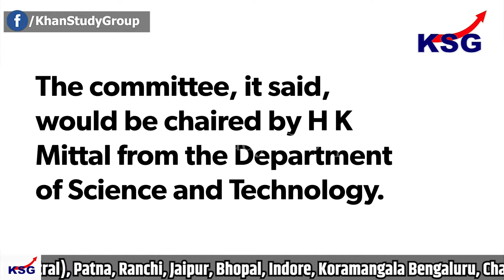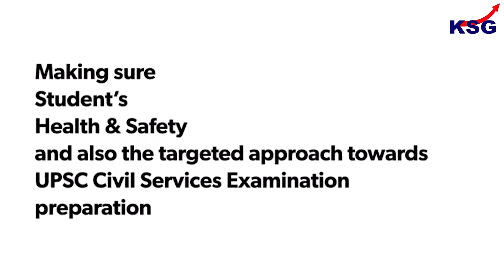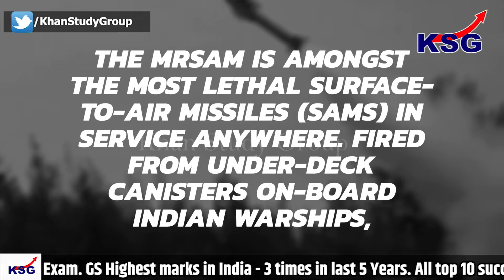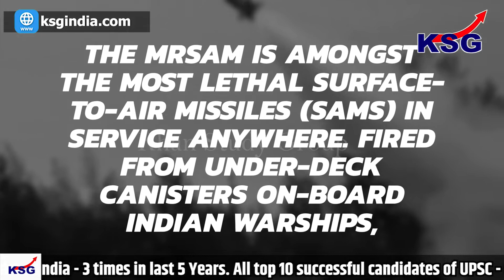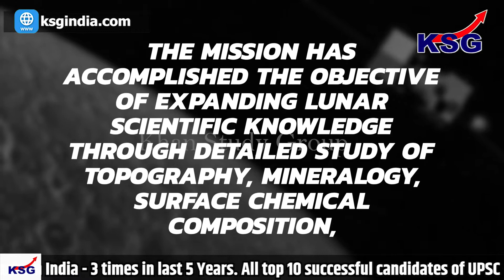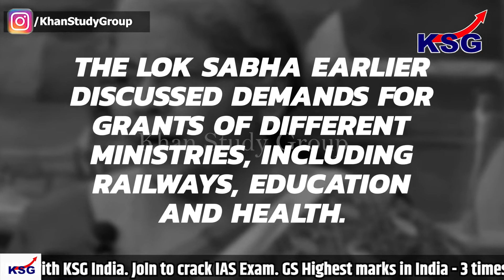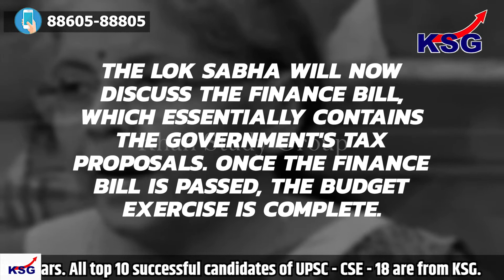Current Affairs Today | KSG News For Aspirants 19 March 2021 | UPSC Syllabus 2021 | IAS Coaching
1. Experts committee formed for SISFS
GS Paper - 3 Agriculture

2. First tri-service missile gets underway
GS Paper - 3 Defence Technology

3. Chandrayaan-2 orbiter likely to last for 7 years
GS Paper - 3 Space Technology

4. Appropriation Bill passed
GS Paper - 3 Economy

Watch / Read / Download the Notes of Important Current Affairs Topic,

ias coaching
general studies preparation for competitive exams
csat preparation for upsc
csat
polity
science and technology for upsc
ethics upsc
ethics lecture for ias
ethics upsc
govt schemes
govt schemes 2020
govt schemes for upsc 2020
govt schemes 2021
governance upsc
geography
geography for upsc
history
international relations upsc
international relations
international relations lecture
international relations current affairs 2020
defence upsc
defence upsc notes